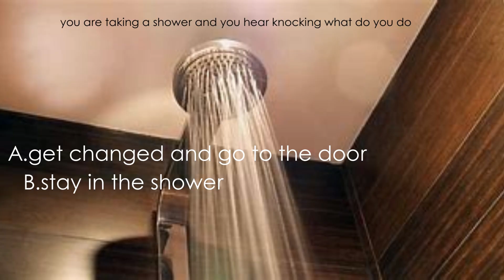_-35256-file 9-_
sorry i have not posting i have been on my tiktok acc heres is the link to it